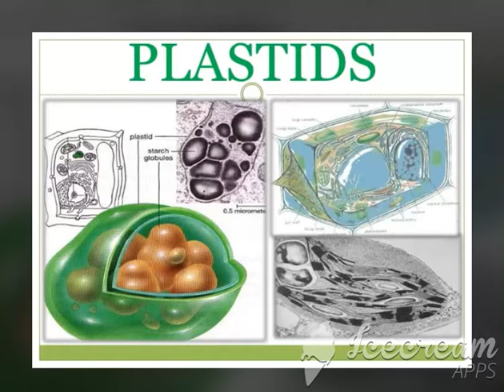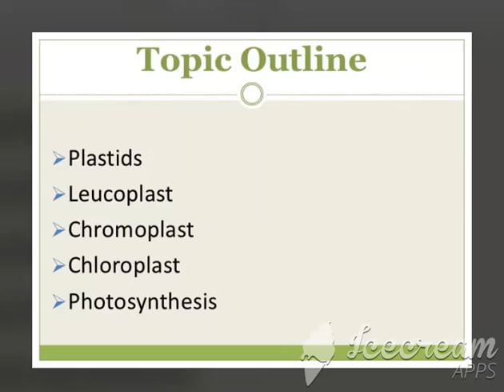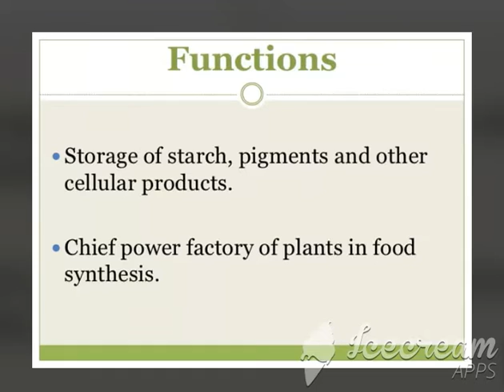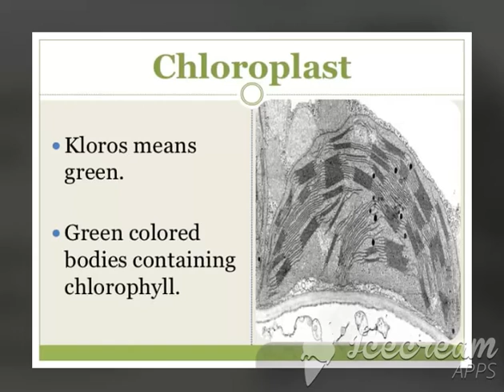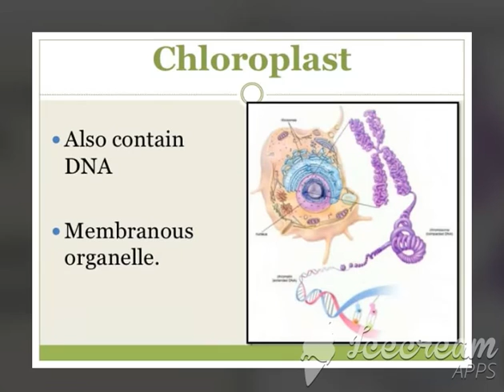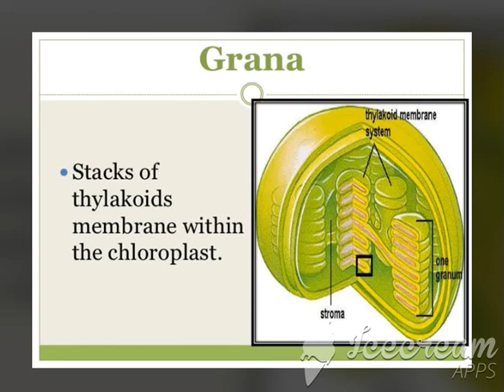Plants pigments(chloroplast,Chromoplast and leucoplast) part 01 lecture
its a good channel for learning biology .our lectures fully on slides that amde the easer for the learner .
Any topic that you have not understood mention us we shll upload the lecture.